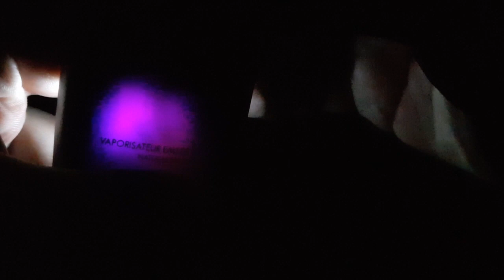EDT Ep.79: Drakkar Noir - Vintage discovery, and some story telling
Everyday here in Japan I'm finding treasures and adding them to my collection. Here's Ep.79, where I talk about why Drakkar Noir holds a special place in my heart. I compare the vintage version to the modern one.

I'll be posting videos here about fragrances that I'm interested in. My videos feature rare, discontinued, vintage and interesting fragrances that I've acquired and will be selling off sometime down the road.